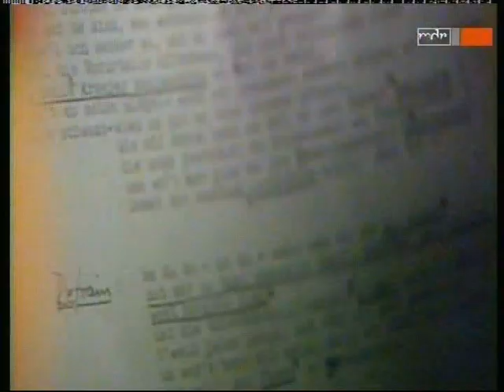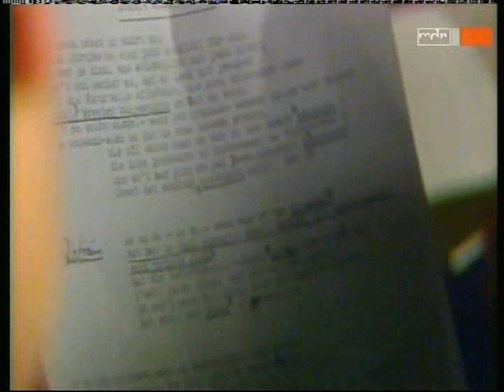BAP geplatzte DDR-Tour 1984 (Doku)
Dokumentation über die gescheiterte DDR-Tour von BAP im Januar 1984